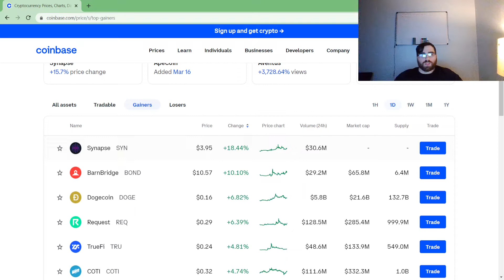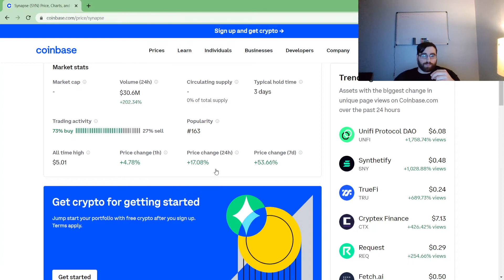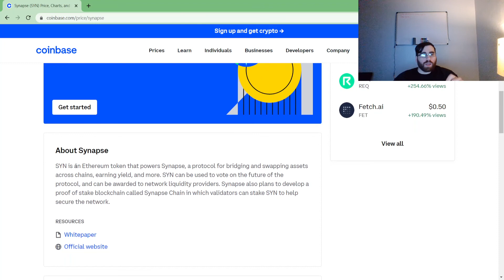Synapse GROWING FAST! Great Crypto coin for new crypto Investors!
Synapse (SYN) crypto coin is growing fast and doubled in price in one week!